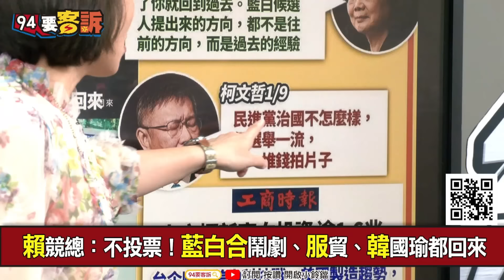【94要客訴】民進黨催票影片！凸顯藍白鬧劇+服貿都回來！周永鴻：柯文哲最害怕流量高！「年輕人的票回流民進黨」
主持人：王時齊｜台中市議員 周永鴻

賴競總：不投票！藍白合鬧劇、服貿、韓國瑜都回來
台中變藍白合自治區？柯文哲明挺暗挺藍小雞！
選票像時光機！蔡英文：選對往前走投錯回過去
藍營屢批沒用！但…上市櫃新南向投資逾1.6兆
名醫點「致命關鍵」苦勸別投柯：這種人無法領導

友邦連結區